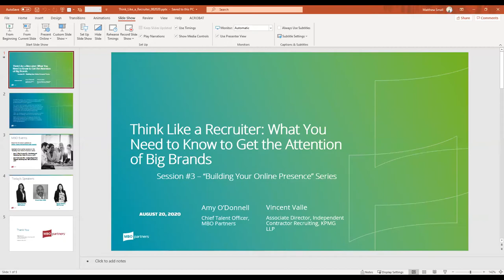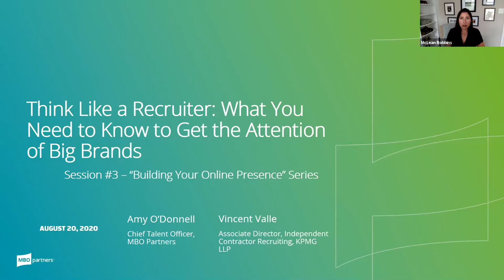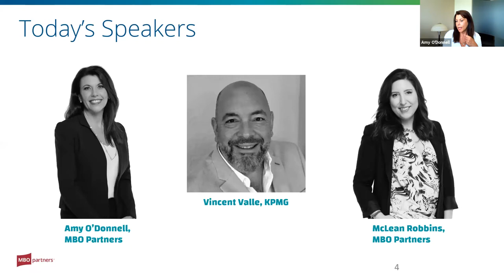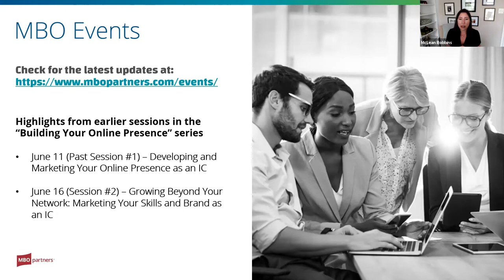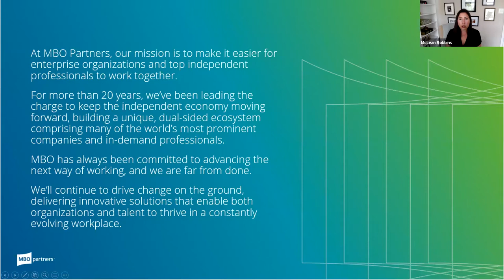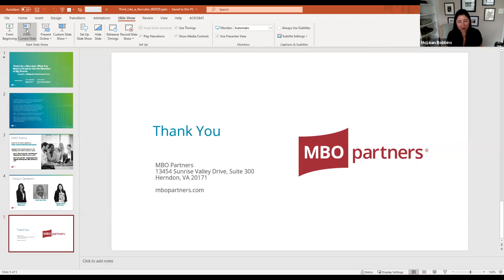Think Like a Recruiter: Part Three of Building Your Online Presence with Special Guest KPMG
You’ve built your brand, and you know how to sell yourself. But what do Hiring Managers, Recruiters and Clients really think of your sales pitch? In many large enterprise organizations, getting past the “screening phase” is the biggest hurdle to getting a project – particularly if you don’t already have existing relationships with the client.

In this Q&A style event, Chief Talent Officer Amy O’Donnell and special guest Vincent Valle, KPMG's Associate Director of Independent Contractor Recruiting, will share insights about what recruiters are really looking for, as well as the best ways to find projects and utilize a marketplace. McLean Robbins, MBO's Vice President of Enterprise Marketing, will moderate.

This is the final session of our three-part series on "Building Your Online Presence."

Join this session to learn:

What recruiters look for in their 30-second resume review
How to read job board postings for what they “really” mean about a project
Many job descriptions might not be accurate, read between the lines
Recruiters are the front door of decision making and can have a significant effect on re-engagement; don’t sell them short in the process
How to discuss your rate upfront
How to close the deal during the final interview
Negotiation tips for getting the next project
What NOT to do if you want the project

About Amy:
Amy has been with MBO Partners since 2001 and is responsible for the company’s talent acquisition and organizational development. Amy previously served as vice president of client services, where she managed the support of MBO’s clients and the development of human capital programs to meet the unique needs of the business.

Amy has more than 20 years of experience in talent management, including serving as vice president of recruiting for The Netplex Group, and vice president of human resources for Sentient Systems. She received her Master of Industrial Psychology from Old Dominion University and her Bachelor of Psychology from the California University of Pennsylvania.

About Vincent:
Vince began his recruiting career over 25 years ago with Volt Services group as Branch Manager, overseeing large contingent national accounts for companies like 3M and HP. He moved to AT&T and began his career in corporate staffing while supporting the AT&T Labs technology division.

In 2007 Vince joined KPMG supporting the firms Advisory Practice. Thirteen years after joining KPMG, he was selected to develop and roll out the firm's recruiting infrastructure and team dedicated to recruiting and placing contingent talent.